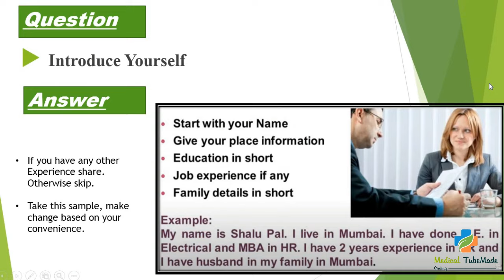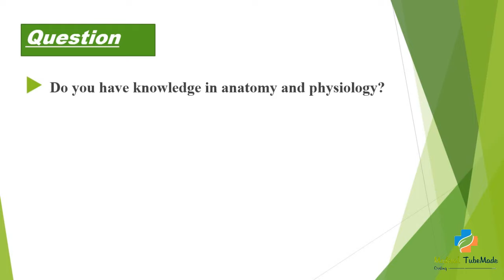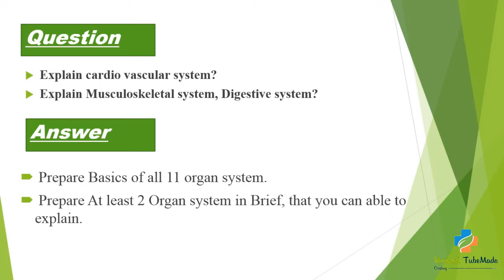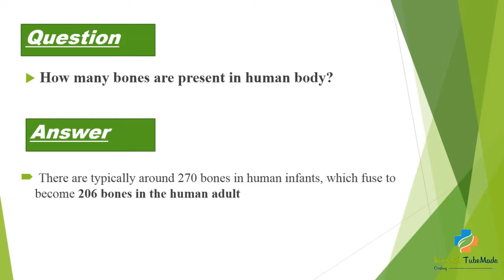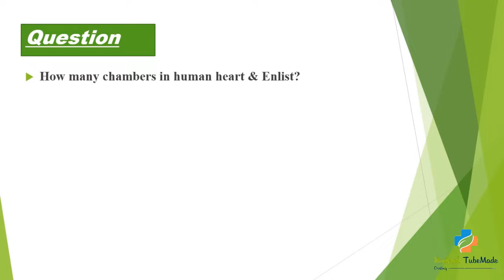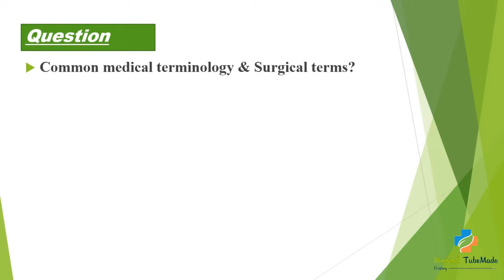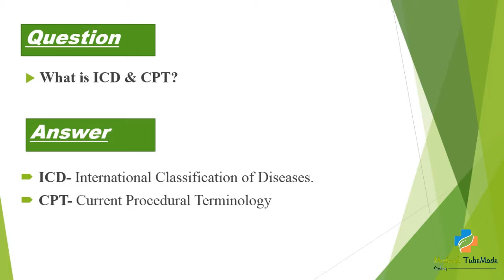Medical coding interview questions for freshers II MEDICAL TUBEMADE II Medical coding Que & Ans.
medical coding interview questions for fresher.
medical coding interview questions for freshers pdf
episource medical coding interview questions for freshers
ajuba medical coding interview questions for freshers
omega medical coding interview questions for freshers
vrcm medical coding interview questions for freshers
medical coding anatomy interview questions for freshers.
medical coder interview questions and answers.
common interview questions for medical coding job
medical coding basic interview questions
interview questions for medical coding freshers.
medical coding job interview questions.
medical coder fresher jobs in india